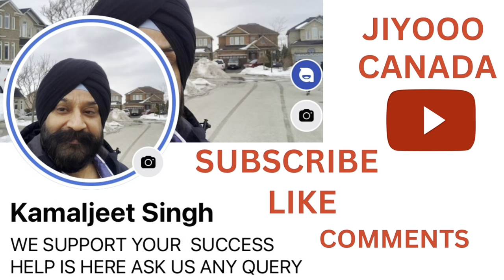Gurpurab Guru Nanak Dev Ji 2024 🇨🇦@ JIYOOO CANADA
Gurpurab Guru Nanak Dev Ji 2024 @ JIYOOO CANADA#viralvideo canada #2024#gurpurab

Help is Here Ask us any query about canada 🇨🇦 contact us u can whatsapp call Monday to Friday 8:30 pm Indian 🇮🇳 time feel free to reach out to us, Disclaimer: The owners reserve the right to any corrections that may be needed to be made to the translated subtitles. Please write to us in the comments in case of any errors.                                 Please follow on instagram TikTok Facebook page jiyooocanada and kamaljeetsingh